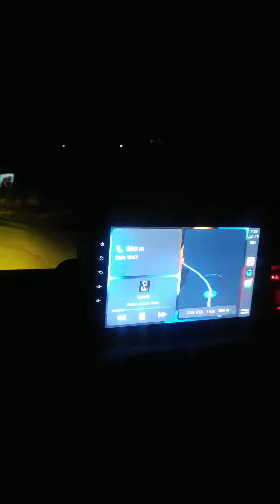Punjab to Manali in bolero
Checkout this wonderful organization

Written, record and edited by Karan Kumar